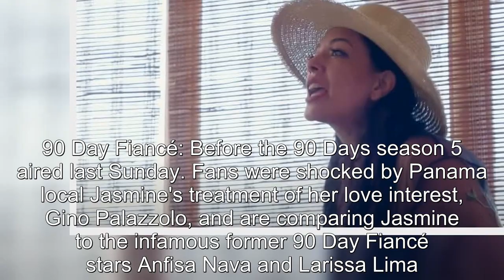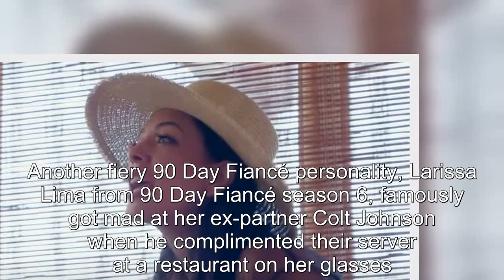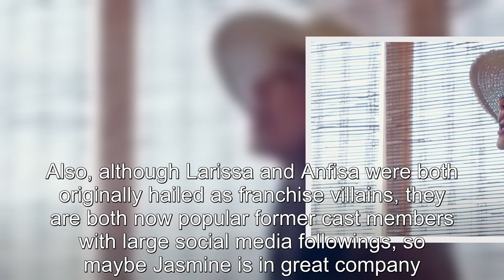90 Day Fiancé: Jasmine Pineda Reminds Fans Of Former Cast Members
90 Day Fiancé Jasmine Pineda Reminds Fans Of Former Cast Members.
90 Day Fiancé:
90 Day Fiance offers a unique look into the world of international dating and matrimony.